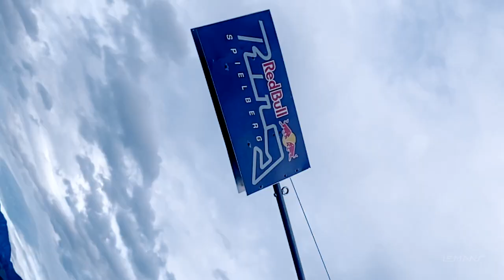2021 4 Hours of Red Bull Ring - The stage is set!